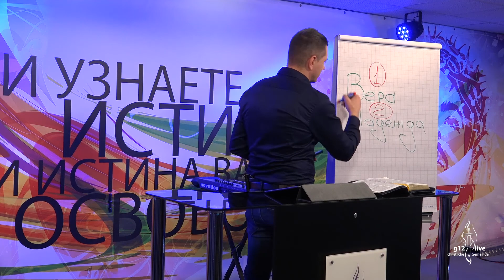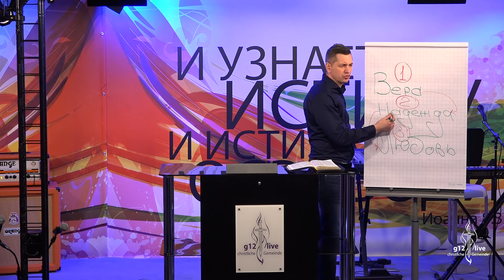Thema: "Bestandteil der Ewigkeit" Pastor Alexey Mashkov 11 03 2018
Den Willen Gottes kann nur ein Starker erfüllen, der die wichtigsten Prinzipien, wie Loyalität, Mut, Risiko ... hat.

Der Herr aber sagte nachts in einer Vision zu Paulus: Fürchte dich nicht! Rede nur, schweige nicht! Denn ich bin mit dir, niemand wird dir etwas antun. Viel Volk nämlich gehört mir in dieser Stadt.

Kirche G12live Würzburg
Pastoren Alexey Mashkov und Elina Kraevskaya